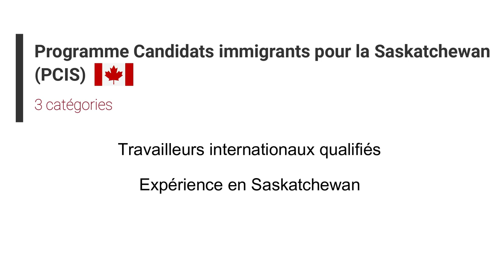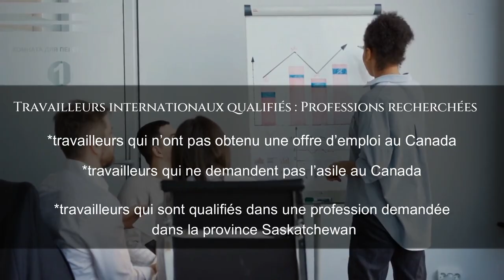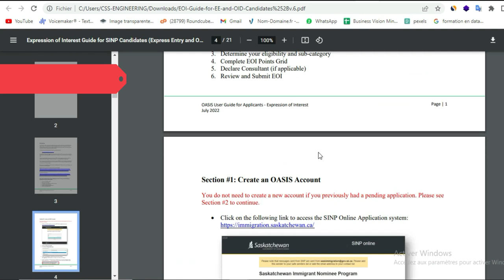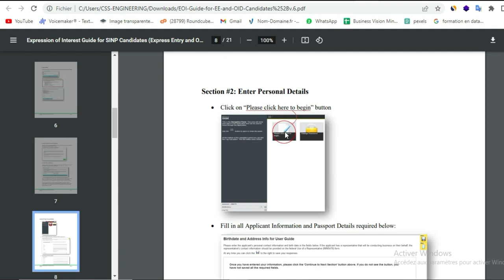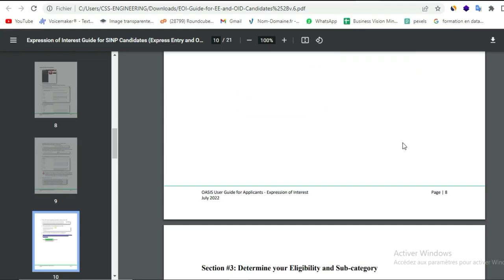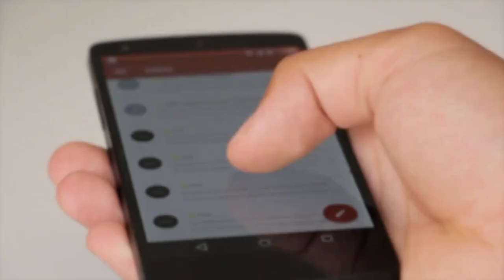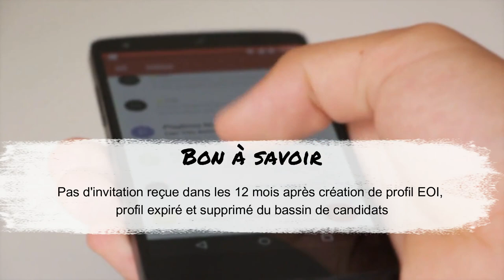Comment immigrer en Saskatchewan au Canada, sans avoir une offre d'emploi ?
Découvrez comment obtenir la résidence permanente au Saskatchewan sans offre d’emploi avec le PCIS, le Programme Candidats immigrants pour la Saskatchewan. On vous présente la sous-catégorie “Professions recherchées” de la catégorie “Travailleurs internationaux qualifiés”, qui permet à la province de sélectionner et de nommer des travailleurs hautement qualifiés et dont la profession est en demande.

Vous aurez les critères d’admissibilité et les étapes à suivre pour faire une demande de nomination provinciale dans cette sous-catégorie. Si vous souhaitez obtenir la résidence permanente au Saskatchewan sans offre d’emploi, cette vidéo est faite pour vous !

===) Liens utiles

*Documents requis des travailleurs internationaux qualifiés dans la catégorie des professions recherchées